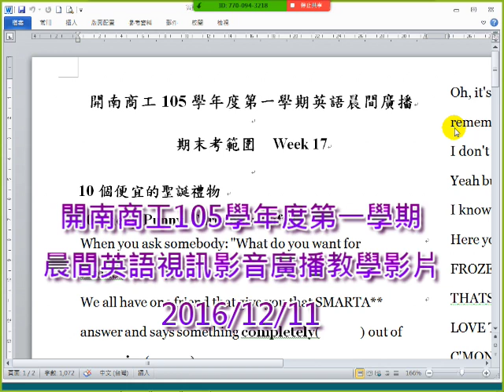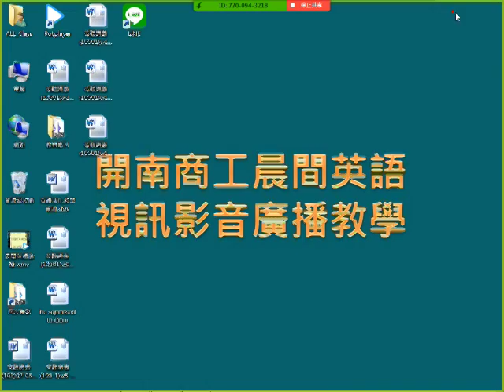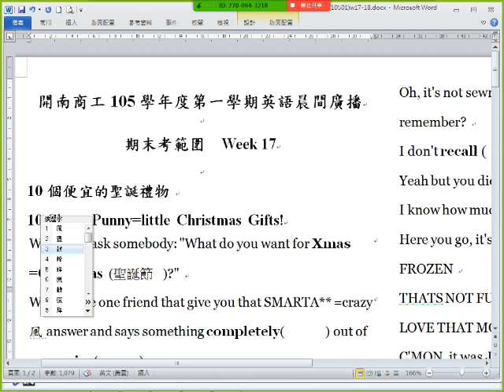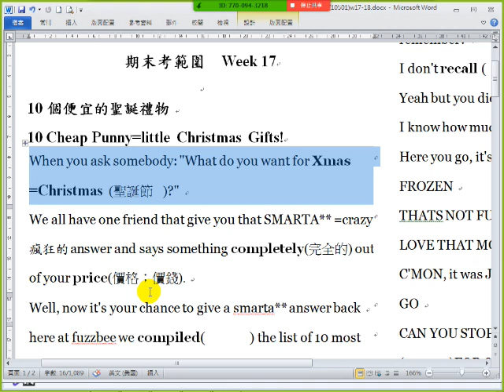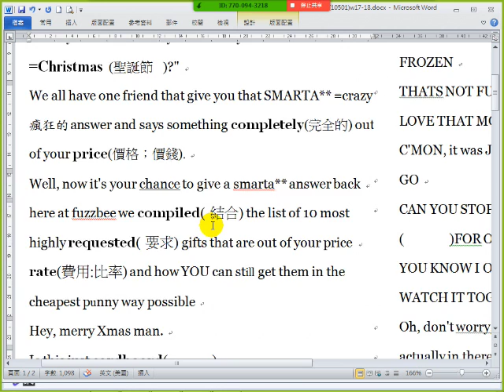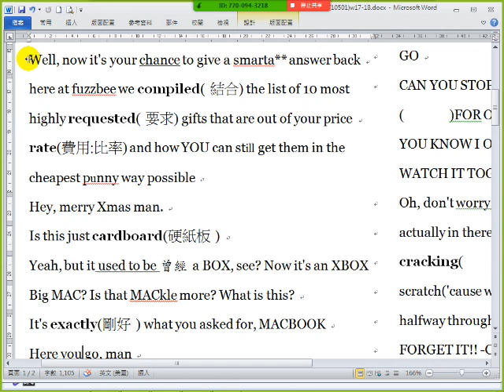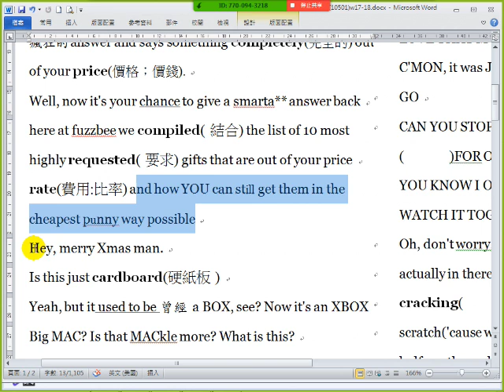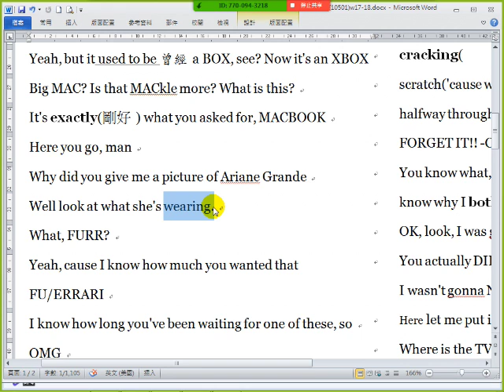開南商工105學年度第一學期晨間英語視訊影音廣播教學影片 20161212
熱門科系：綜合高中、觀光科、餐飲科、廣設科、機電科、汽車科、電機科、電子科、資訊科